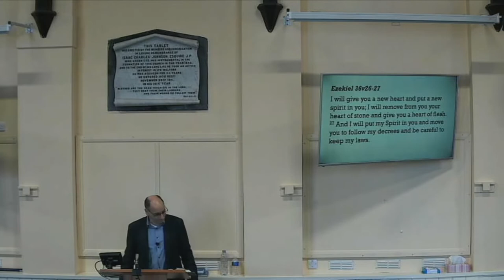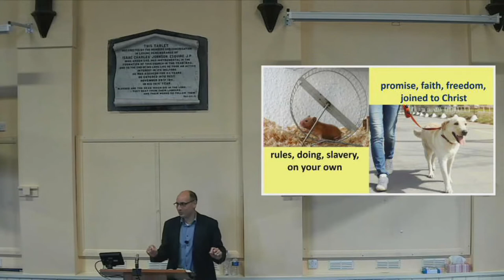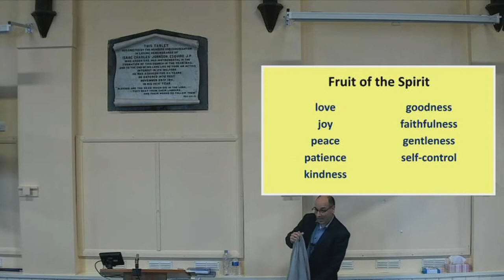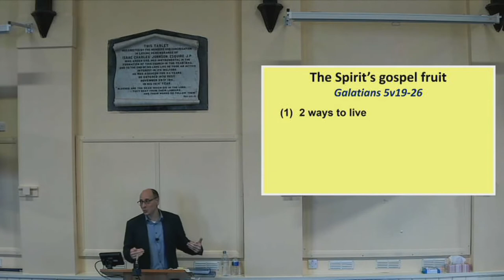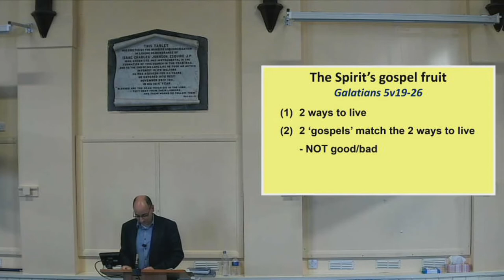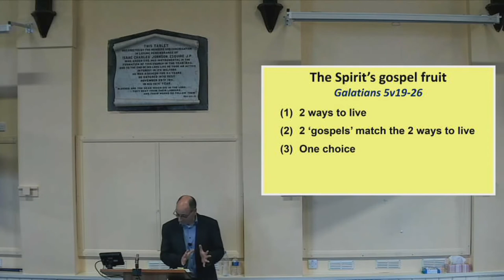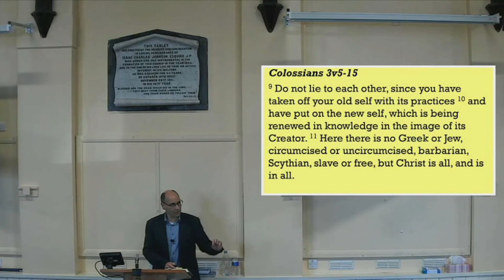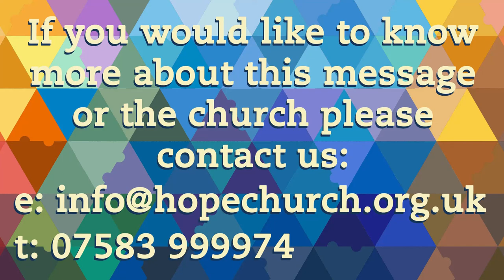The Spirit's gospel fruit ￨ Galatians 5:19–26 ￨ Stephen Lloyd ￨ 7-11-21 ￨ Hope Church, Gravesend